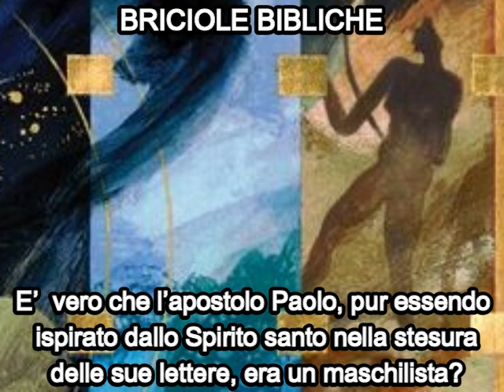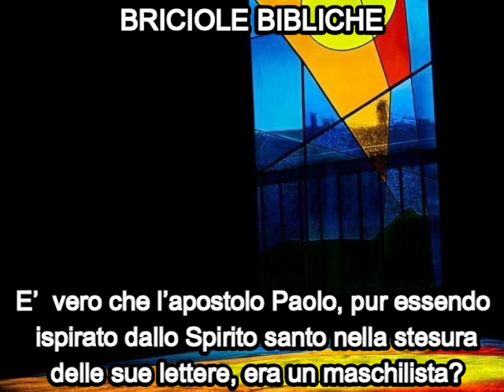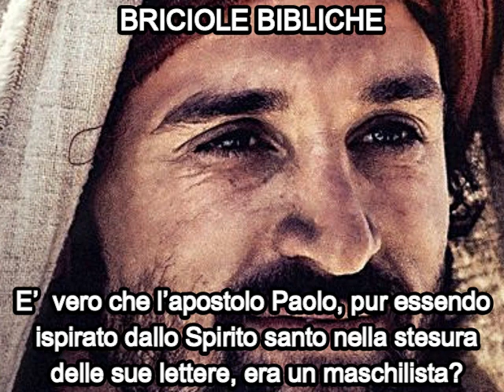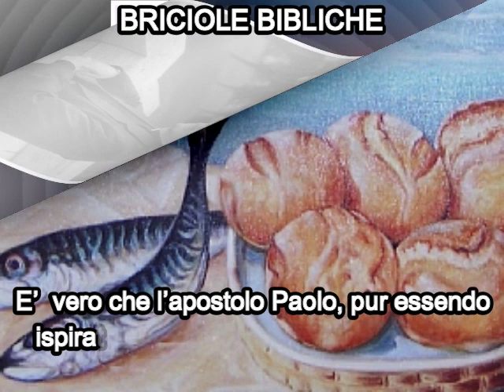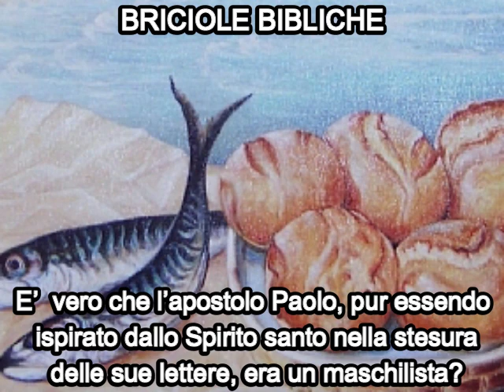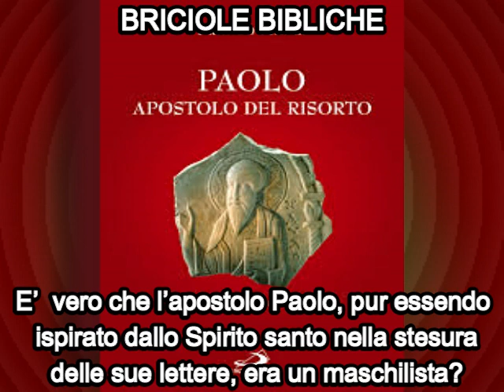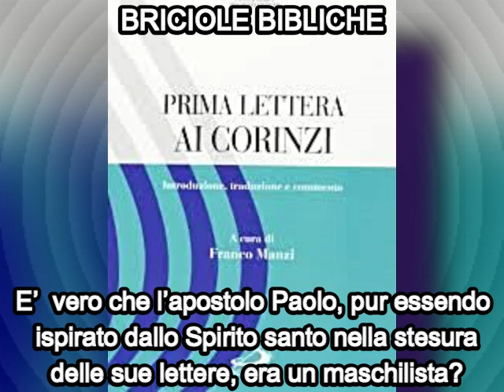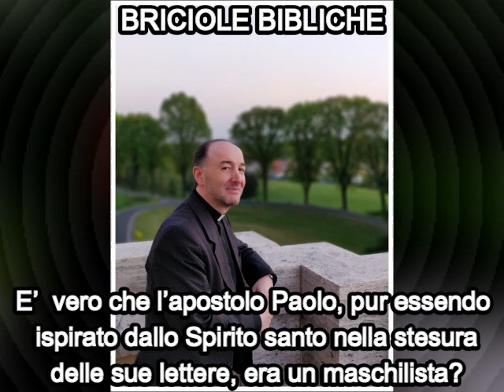Briciola biblica: E’ vero che san Paolo, pur essendo ispirato dallo Spirito, era un maschilista?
Risposta di don Franco Manzi
alla seguente domanda:
«E’ proprio vero che l’apostolo Paolo,
pur essendo ispirato dallo Spirito santo
nella stesura delle sue lettere,
era un maschilista?»

postagli alla fine della conferenza di mercoledì, 25 gennaio 2023,
sulla Chiesa delle origini,
all’interno del corso biblico parrocchiale:

 «“Paolo, chiamato ad essere apostolo di Gesù Cristo
per volontà di Dio”.
Quattro passi nella biografia teologica
di San Paolo (Prima parte)».

Ciclo di quattro conferenze, tenute in presenza e in streaming, al mercoledì, 25 gennaio al 14 febbraio 2023, ore 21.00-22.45, presso l’oratorio femminile (via dell’Asilo, n° 18) della Chiesa Parrocchiale di Sant’Antonio Abate di Valmadrera (LC).

Buona riflessione!